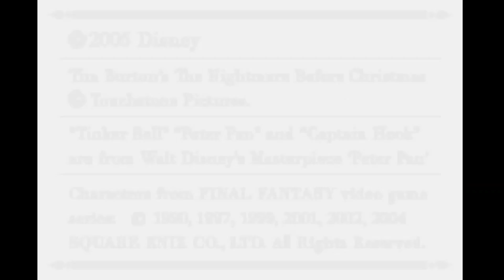GBA: Kingdom Hearts Chain of Memories - This seems familiar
I swear I've heard this kind of plot before. Oh well, I'm sure once I master using my keyblade I can become the king of key games!